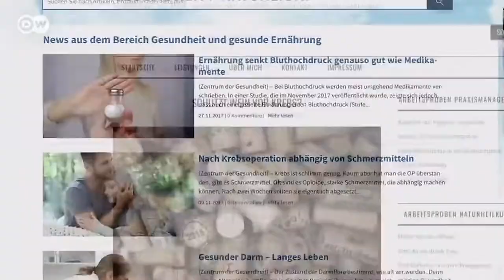La dosis Nº13: distorsión y manipulación del lenguaje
En tiempos de pandemia y de crisis sistémica: la economía, la sociedad, el trabajo, la salud, el ambiente, todo está en cuestión. La cultura no podía se la excepción y con ella, el lenguaje ahora también convertido en campo de batalla.